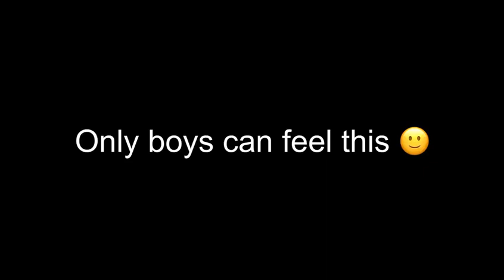তারপরেও মেয়েরা বলে তাদের জন্য কি করেছি🙂